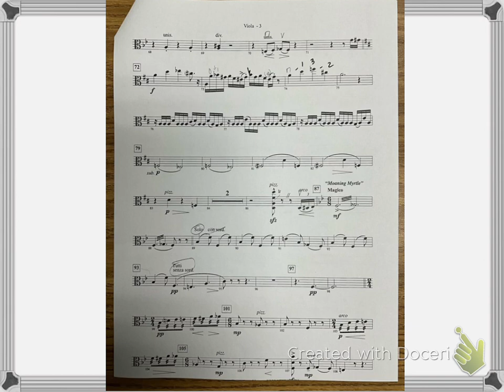Harry Potter viola page 3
Harry Potter vla p 3